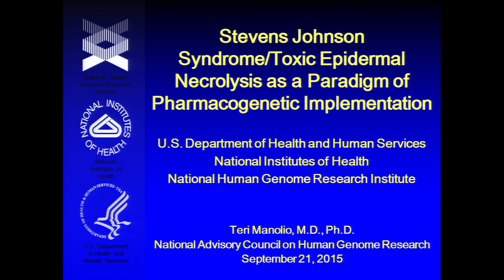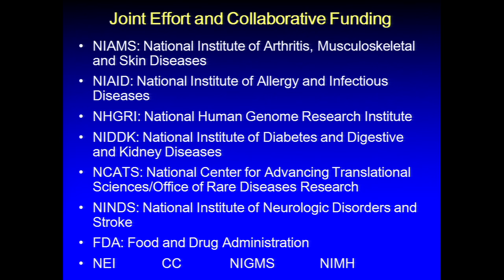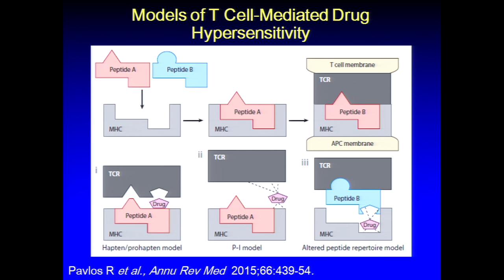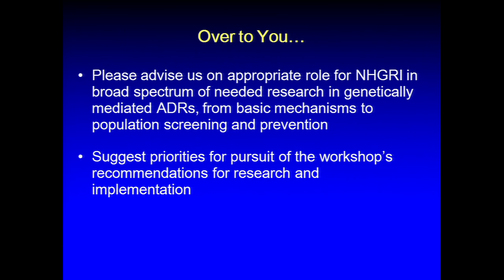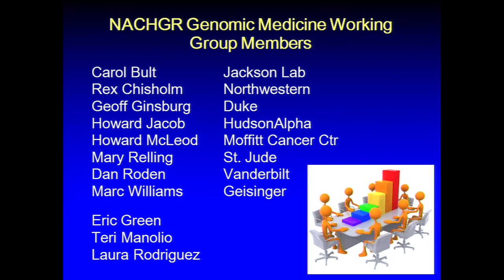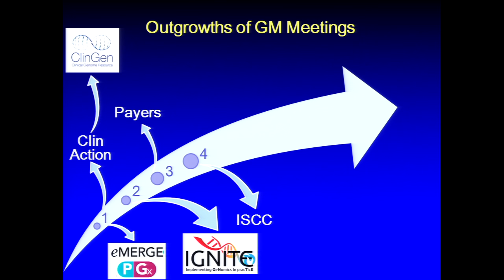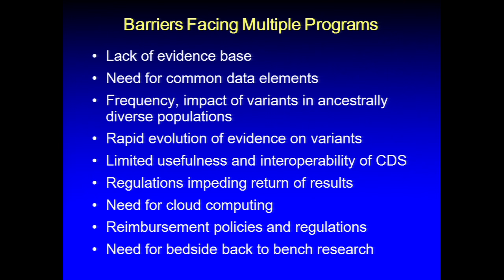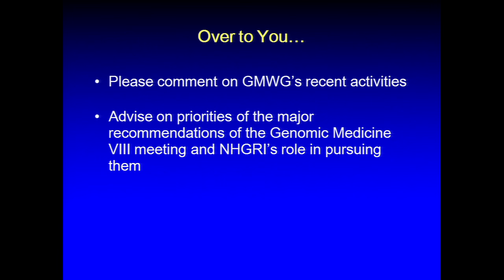Research Directions in Stevens-Johnson Syndrome Toxic Epidermal Necrolysis - Teri Manolio